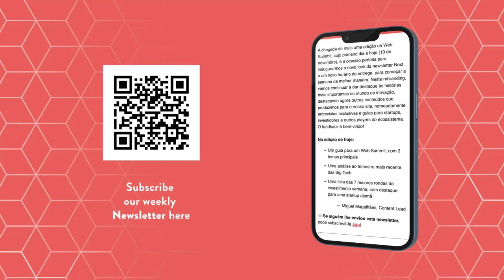Os Headphones com Som 3D que Hollywood Necessita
Uma conversa, em inglês, entre Inês Alves (The Next Big Idea) e Nuno Fonseca (Sound Particles).

Powered by Portugal Tech, uma iniciativa do Fundo Europeu de Investimento (FEI)

Subscreva a newsletter Next para acompanhar as melhores histórias do mundo da inovação e do investimento através de case studies, guias e entrevistas.